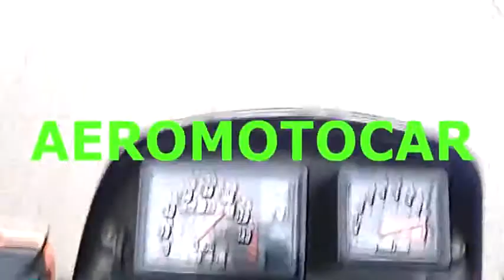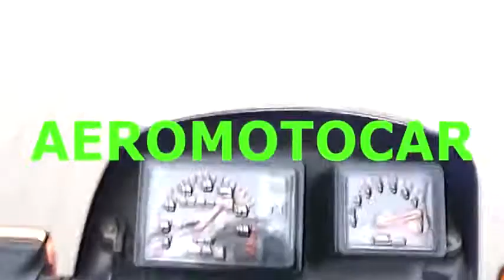FELIZ 2018 E VEM AÍ O CARNAROCK SANTÊ!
O Carnaval está chegando e com ele o CARNAROCK SANTÊ na rua dores do indaiá em Santa Tereza/BH.